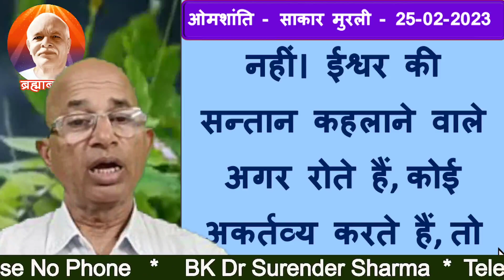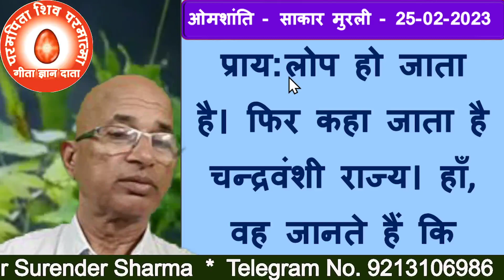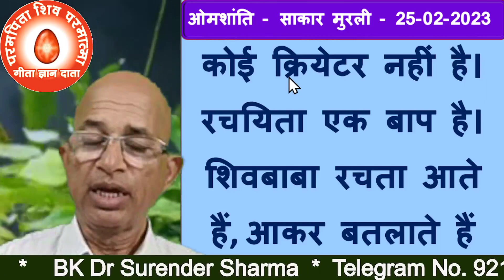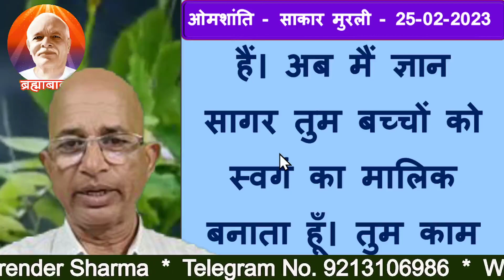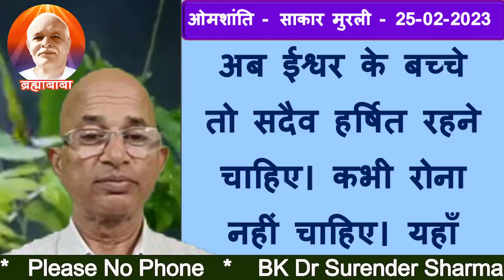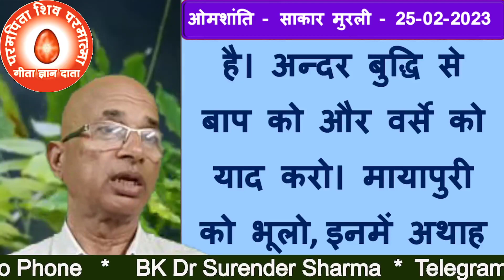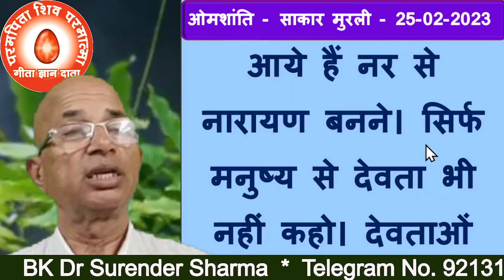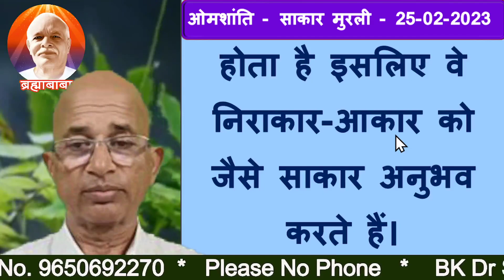25/02/2023/आज की मुरली/रंगीन बड़े बड़े अक्षरों में पढ़ें, सुने और मंथन करें/BK Dr Surender Sharma